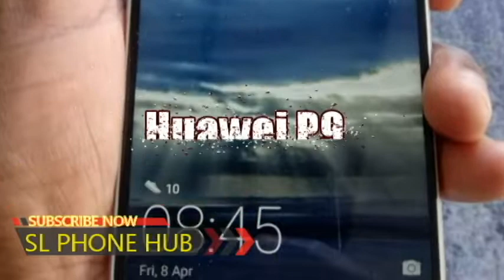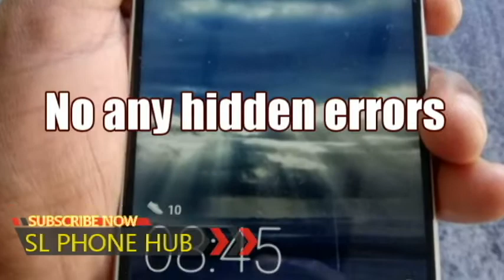phone sale srilanka | used phone sale srilanka | ikman phone sale